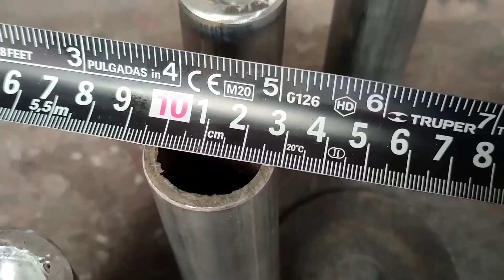El TAPON perfecto a tus puntas de tubo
En este corto video te muestro una opcion para colocar punta decorada a tus tubos

Amigo proovedor te gustaria patrocinar nuestros Proyectos o que mostremos tus productos,Herramientas,accesorios aqui es lugar indicado no dudes en llamar a Herreria Castañeda para con gusto apoyar 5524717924 por wasap o mandanos un email
Para expertos herreros
Te invito a nuestras paginas donde encontraras un poco mas de nosotros:
PAGINA WEP 1
Nustro canal en face .